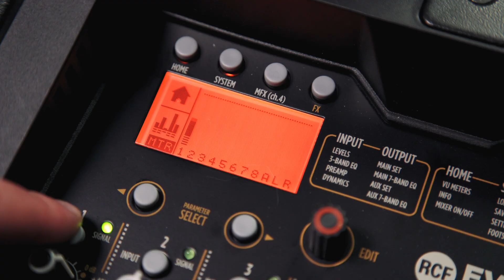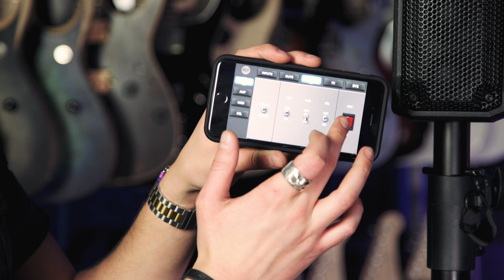RCF Evox JMIX8 Portable Array PA System | Specs & Features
Dagan checks out the new RCF Evox JMIX8 Portable Active Two-Way Array PA system with Built-In Mixer and Bluetooth control.

Check out the RCF Evox JMIX8 Portable Array PA System over at PMT Online today

The RCF EVOX JMIX8 is the touring musician and DJs new best friend, providing reliable and powerful RCF amplification whilst putting complete control in your hands via the built-in 8-channel digital mixer which can also be controlled by the free EVOX iOS/Android-compatible app.

If you’re a guitarist, you’ll love the 8 IN Digital Mixer which features a huge range of amplifier emulations taken from some of the world’s greatest American and British made amplifiers including everything from classic 60s amps to the high gain ultra-modern rock tones.

You also have a world of effects at your disposal which can be activated by an external footswitch, making it ideal for touring acoustic acts and venue owners who provide open mic nights.

The 1400 Watt 2-way peak power with 128 dB Max SPL makes it an ideal option for venue owners and DJs, especially when coupled with the RCF Evox J8 Active Portable Array PA System, providing a full live set up able to handle the loudest of productions, bands, DJs and more.